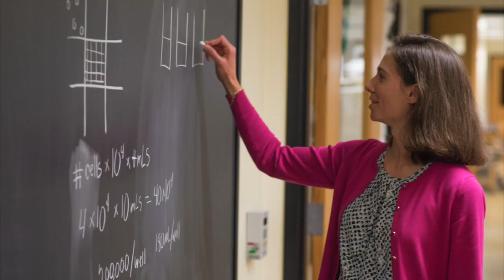LVC Faculty Focus: Dr. Courtney Lappas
Dr. Courtney Lappas, Associate Professor of Biology, sat down with us to talk about her book "Forensic Toxicology: Principles and Concepts".
This video was filmed in 2016 as part of the LVC Faculty Focus series.

Follow Bishop Library on social media!